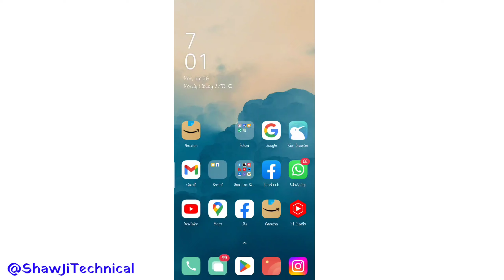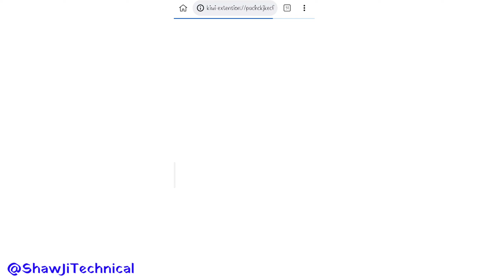how to install chrome extension in mobile || मोबाइल में क्रोम एक्सटेंशन कैसे चलाएं?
kiwi extensions
kiwi extensions android
kiwi extension

chrome extension
chrome extensions on android
chrome extension development
chrome error problem
chrome extension tutorial
chrome extensions for students
chrome effect photoshop
chrome extension in mobile

mobile me chrome extension kaise kare